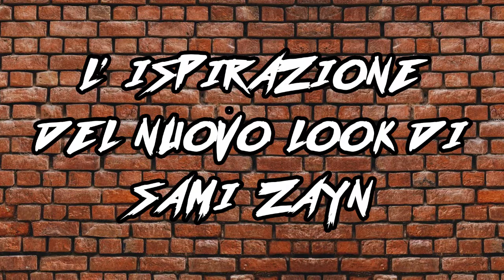W.U.A. RACCONTA -EXTRA- : S2 EP4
Nuovo episodio della nostra serie di video racconti, con 3 aneddoti molto particolari riguardo alcuni personaggi molto particolari di casa Wwe , con la partecipazione però anche del Demo God della Aew, Chris Jericho.
Buona visione e come sempre vi ricordiamo di passare a supportarci anche sui nostri social. Link qui sotto !

W.U.A. CONTATTI